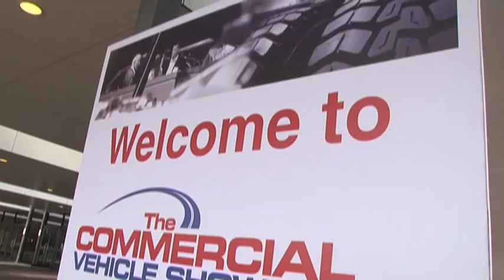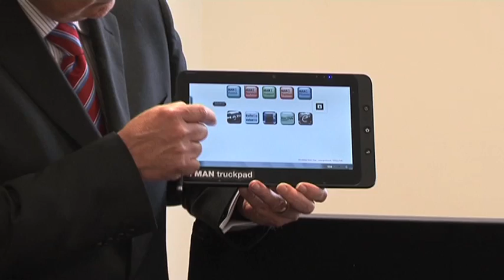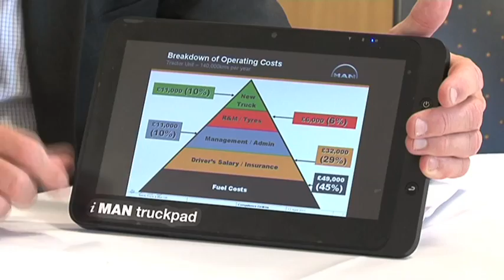CV Show 2011 MAN press conference - Des Evans and the iMAN truckpad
At the Commercial Vehicle Show 2011, MAN chief executive Des Evans explains how modern technology can help operators make more profit - and demonstrates the iMAN truckpad.